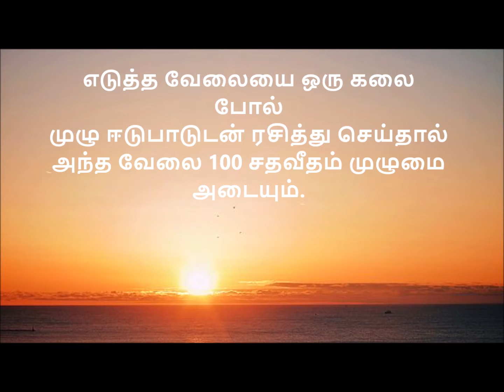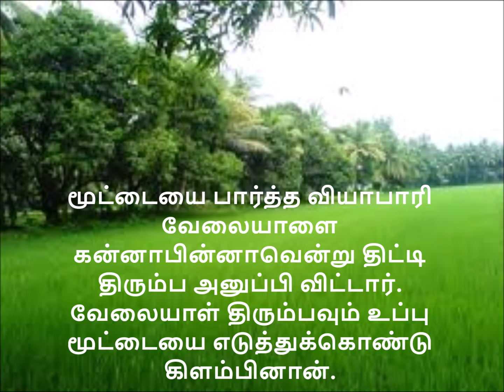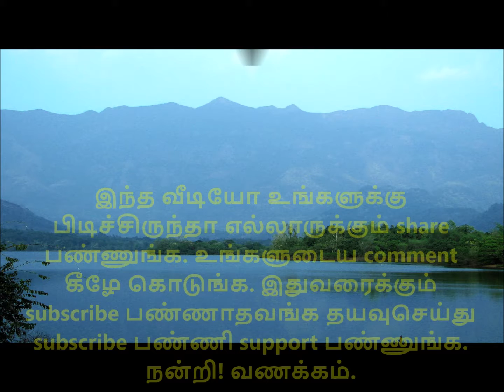கொடுத்த வேலையை ரசித்து செய்யுங்கள்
TELLING ABOUT HOW TO DO WORK WITH FULL INVOLVEMENT WITH A SMALL STORY IN TAMIL